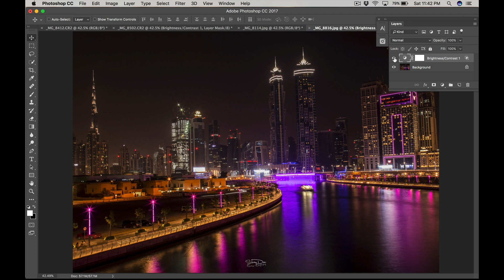Brighten an Image in Photoshop Without Overexposing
An Amazing method to increasing the exposure in Photoshop CC, without letting it overexpose. In this video, we are going learn how to avoid and fix an overexposed photo in Photoshop especially while trying to enhance the brightness.

Some image might seem dark and you naturally have the compulsion to increase the brightness, but while you do it, sometimes, certain parts of the image which are already bright, like face or eyes, begin to loose details, clip and overexpose. In this Photoshop tutorial, we are going to learn how to brighten the image and at the same time keep the already bright areas unaffected without manually painting and creating masks.

We are going to achieve this using the new "Blend If" feature in Blending Options where we will learn to control the areas that we want to put the filter/effect on, in this case brightness, just with sliders.

Let's not just learn and use Photoshop and Lightroom. Let's play with it! Join me in the game and together we'll reveal some "not-so-talked-about" tips, tricks and tutorials that will AMPLIFY your creativity.

Cheers!

Presented by Sikandar Khattak